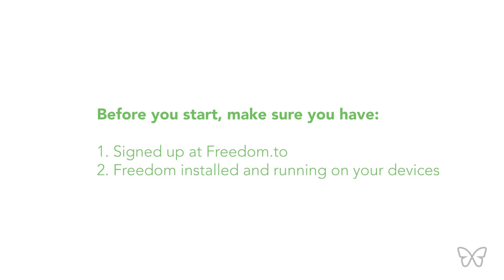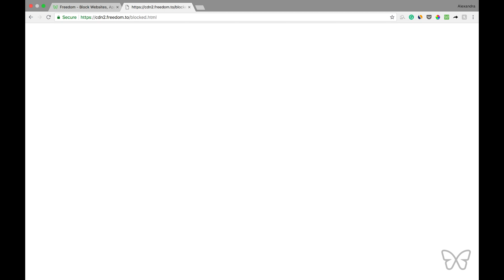How to block Youtube on a computer or iPhone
How to block Youtube on Mac, Windows, and iOS

Before you begin 0:12
Add a blocklist 0:29
Select Youtube filter 0:41
Select how long you want to block YouTube 1:07
Select Youtube blocklist 1:11
Select devices to include in block session 1:17
Learn more about Freedom 1:42